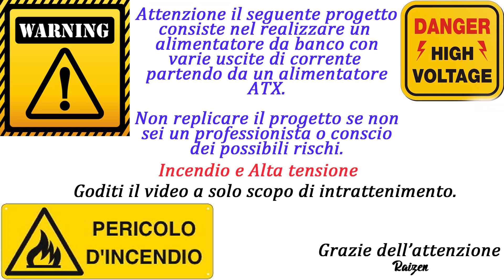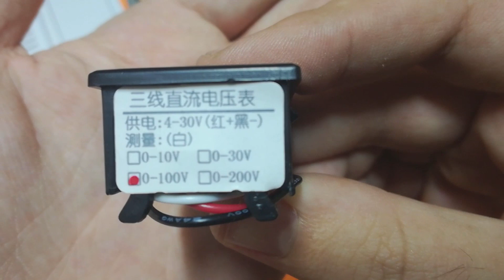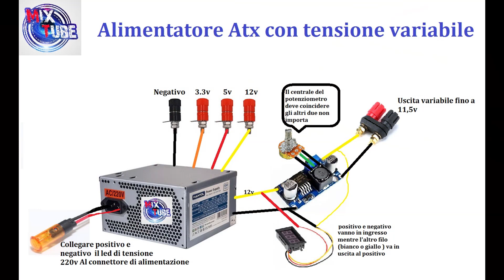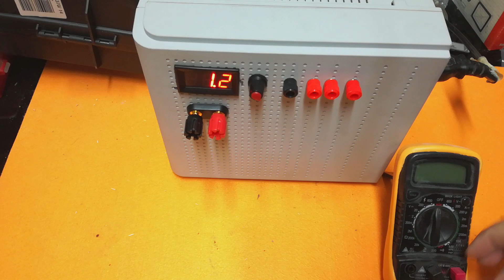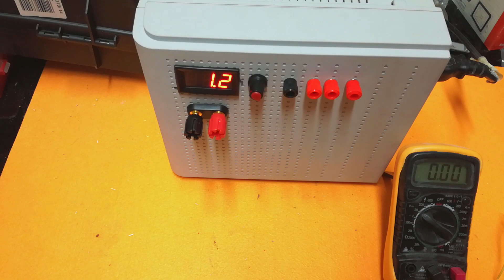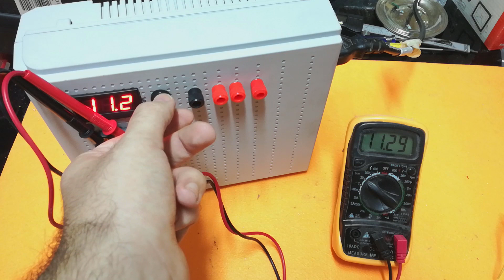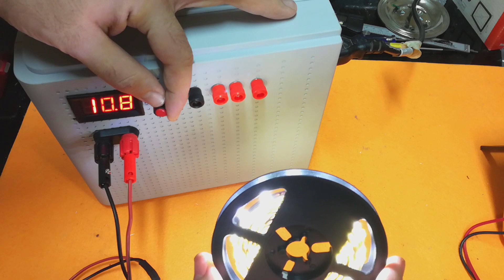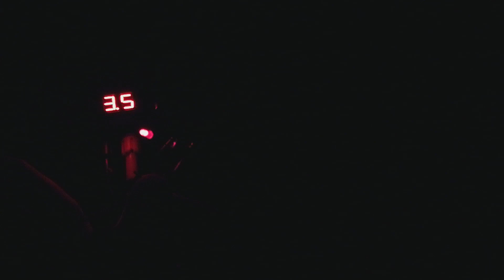Alimentatore da banco Atx con regolazione di tensione fai da te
Occorrente:
-Alimentatore da pc Atx ;
-Case rincavato da vecchio ups;
- Terminale due connettori (per tensione regolabile);
-Connettori da pannello (Banana);
- Presa di corrente con fusibile
- Capicorda in rame
- Voltmetro piccolo
-Potenziometro 100K ;
-Regolatore di tensione LM2596.
- Guaina termorestringente;
-Led da 220V;
-Cavo alimentazione
Alimentatore consigliato da voi;

Procedimento:
-Smontare l'alimentatore atx e tagliarne il fondo in cui è montato il circuito principale;
-Fissare il fondo con il circuito nel case designato;
-Scegliere dove saranno fissati i componenti (Voltmetro, Connettori a banana, Potenziometro, Interruttore ed il Led) e praticare i dovuti fori;
-Adesso bisogna raggruppare i fili con le varie tensioni (Arancione=3,3v ; Rosso=5v ; Giallo=12v ; il grigio e il viola sono stati rimossi);
-Unire il filo verde ad un qualunque filo nero (questo permette l'avvio dell'alimentatore);
-Al minuto 8:00 vengono mostrati i vari collegamenti da eseguire;
-Dissaldare il potenziometro presente sul regolatore di tensione e sostituirlo con quello da 100K;
- Prelevare un filo giallo 12v e uno nero ed unirli insieme al filo rosso + e nero - del voltmetro;
-Saldare i due cavi al rispettivo + e - in ingresso del regolatore di tensione;
-In uscita al + occore saldare il terzo filo del voltmetro (giallo o bianco) e poi al connettore da pannello designato;
-Ora basta collegare tutte le tensioni ottenute ai rispettivi connettori e chiudere il tutto.

Vuoi farmi un regalo?

Progetto testato per 3 mesi ancora oggi usato e funzionante. Certificato Mix Tube By Raizen.